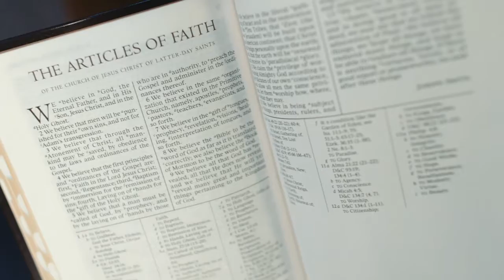Are Mormons Christians ?